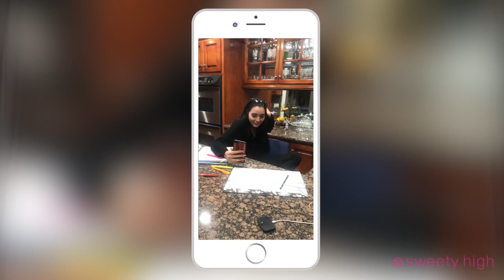GRANT KNOCHE's Epic INSTAGRAM PROMPOSAL on Live TV to INDIANA MASSARA!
Grant Knoche stopped by our live show to get a little help from our hosts Taylor and Cassie in asking a special someone to Instagram's PROM!

And make sure to catch our live show "After the Bell" on Musical.ly Monday-Friday 3pm PST!